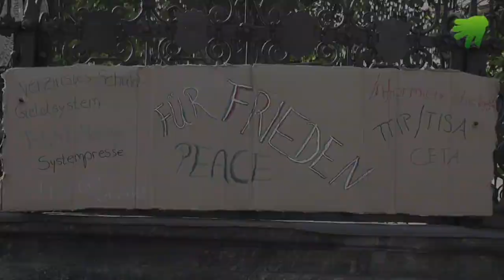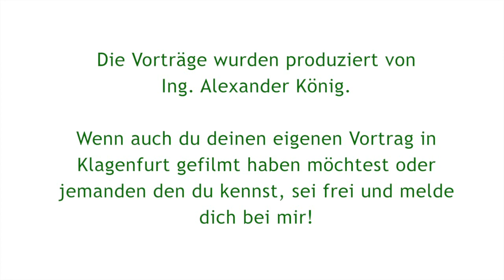2. Montagsharmonie (Friedensmahnwache/Montagsdemo) am 26.05.2014 in Klagenfurt am Neuen Platz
Die Montagsharmonie (Montagsdemos / Friedensmahnwachen)  kommen nun auch in Klagenfurt (Neuer Platz, östlich vom Lindwurm) an!

Verein
studio UPENDO.tv
DEINE INTUIT!ON - UNSERE PRODUKTION
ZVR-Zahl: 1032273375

Spenden bitte unter Spendenkonto:

BIC:  RZKTAT2K